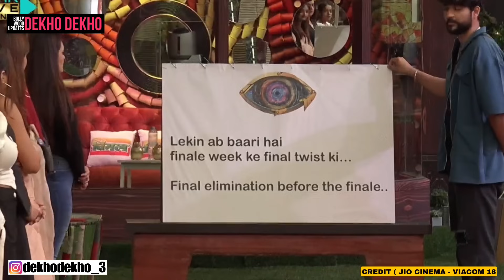Jiya eviction eviction, jiya shankar emotional with fukra insaan, elvish yadav manisha, bigg boss